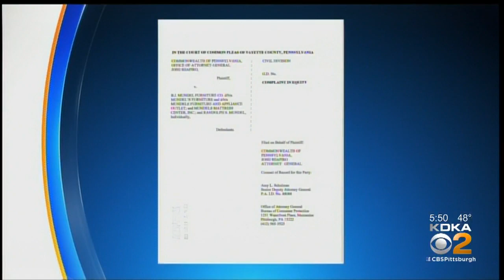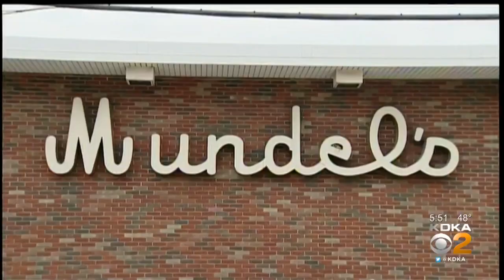Mundel's Furniture Accused Of Not Delivering Merchandise, Refunding Customers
Attorney General Josh Shapiro has filed a lawsuit against a Fayette County furniture retailer; KDKA's Ross Guidotti reports.